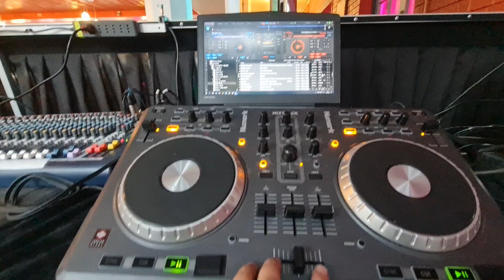SONIDEROS EN CHILE...🎛🎛🎤🎤